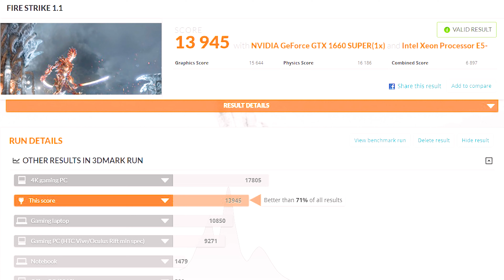Best graphics card under $250?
Featured product
More $229 models 1660 Supers

1080p is still the dominant gaming resolution and with the advent of high refresh rate gaming, 1080p high fps performance is far more desired than it ever has been. 1440p and 4k are nice, especially at high refresh rates for 1440p, but 1080p is still king and today we're checking out the EVGA 1660 Super SC Ultra and determining if its the value king of new (not used) graphics cards in 2019. Its almost 2020 as well and i think this will still be relevant as time goes on. Games benchmarked/tested include BFV, Call of Duty: Modern Warfare 2019, Apex Legends, PUBG aka Player Unknown's Battlegrounds, Fortnite Battle Royale, Rainbow Six: Siege, and The Division 2. Also included are 3dmark Firestrike and Timespy. Overall...this card definitely impressed. Especially after taking advantage of its upgraded Turing NVENC hardware encoder. Yes, there are also streaming benchmarks of gaming and streaming at the same time on one PC, using this graphics card in my test bench (using OBS Studio). All benchmarks were ran at 1080p gaming resolution, and 720p60 output resolution for streaming to Twitch. The streaming benchmarks also included the use of the Avermedia PW313 webcam and Streamelements alerts and overlays. Edit: The Radeon 5600 XT is now out and it offers a fantastic value for 1080p gaming as well...but when the 1660 Super is still $50 cheaper, it absolutely still has a place in comparison.

-All our Gear 📷 /💻 (and recommendations) can be found HERE!
This is a full list of all the gear we use to shoot and edit these videos, as well as some other suggested items!
-Like this content and want more like it? We are part of a TechTuber group called the TECHFAM! Follow the TechFam twitter (and join the Reddit sub) to catch our new uploads, talk tech, and other general shenanigans! The TechFam includes creators such as KristoferYee, Scattervolt, CompTV, Nerd on a Budget, JDTechgear, KryptonicHD, the ToastyBros, TechAlways, TechByMatt, OzTalksHW, and Zach's Tech Turf. Lots of knowledge to go around!